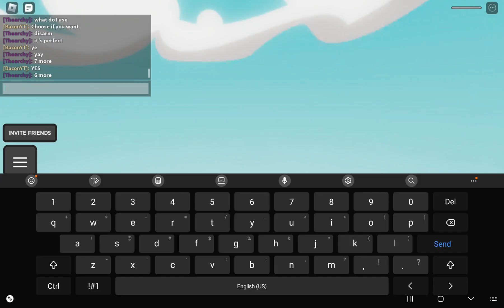We Finally help him get 250 kills when is done Part 3